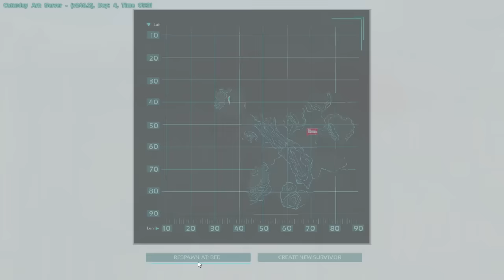Let's Play Ark: Scorched Earth Expansion Pack Multiplayer - PC Gameplay Part 3 - Dinosaur Treadmill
Stranded naked, dehydrated & starving in a vast desert, even the most seasoned ARK survivors must quickly find water, hunt for food, harvest, craft items, and build shelter to have any chance for survival. Use skills honed on ARK's faraway Island to kill, tame, breed, and ride the fantastical new creatures that have evolved to survive the Desert's ultra harsh conditions, including... DRAGONS! Travel back and forth between the Island and the Desert to team up with hundreds of players across both worlds or play locally!

EXPLORE A NEW WORLD
Scorched Earth takes ARK players to an entirely new land, composed of six unique, desert themed biomes – dunes, high desert, mountains, canyons, badlands and oasis – each with their own aesthetic and ecosystem. Littered with ruins, geysers, and intricate ancient cave systems, survivors will find a whole new frontier to explore and master.

TAME NEW CREATURES
The biomes of Scorched Earth are filled with dangerous new creatures, and the intrepid survivor will find that many of them can be tamed. Among others, lead a caravan of the camel-like Morellatops, or rain fire down upon your enemies from the back of an elemental Wyvern. Just mind your step, or you might attract a Death Worm!

CRAFT OVER 50 NEW ITEMS
Using what resources they can scrounge together, survivors can craft distinct new outfits and structures to beat the heat, and new tools to help them survive in this desolate environment. Players can use whips, boomerangs, flamethrowers, chainsaws, and much more to defend themselves, or such things as tents, wells, wind turbines, and oil refineries to provide their bases with resources. When used creatively, these tools can open up whole new strategies for survival, self defense or epic tribal warfare.

CONQUER NEW CHALLENGES
Prepare yourself for dangerous electrical storms, blinding sand storms, befuddling heat stroke, and unleash the power of the mysterious Obelisks to come face-to-face with the ARK’s deadliest boss creature to date – the ferocious Manticore! Does it protect a powerful weapon, a precious relic, or the mysteries of the ARK itself? Only survivors who posses the courage to confront this fearsome beast will learn the truth.

TRAVEL BETWEEN ARKS
Survivors can take their character, favorite creatures and items between the Island and the new Desert ARKs, making their Island-dwelling friends jealous with all of the amazing new items, structures, creatures and secrets they find in the Desert.